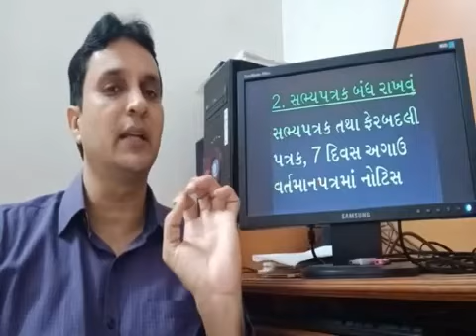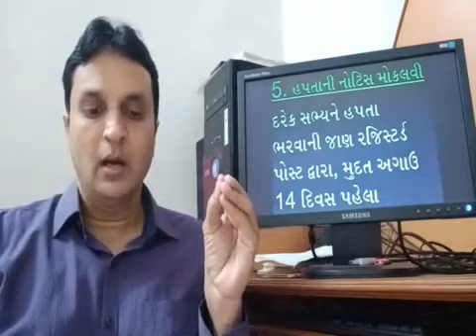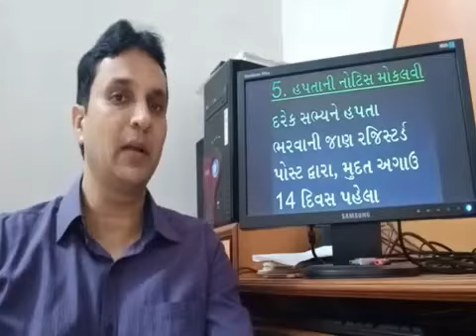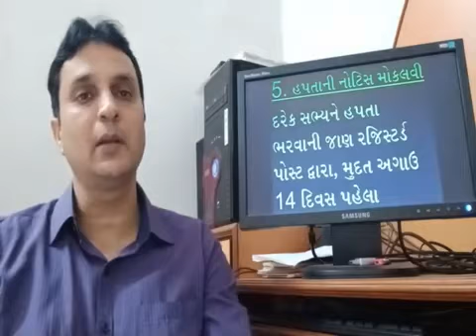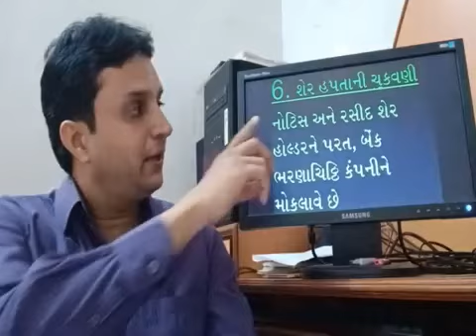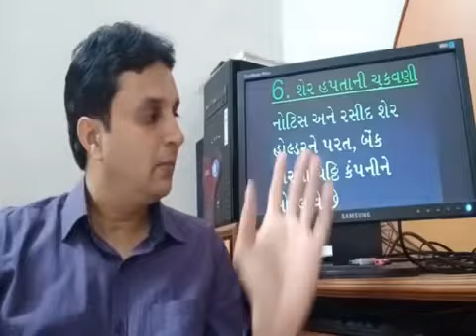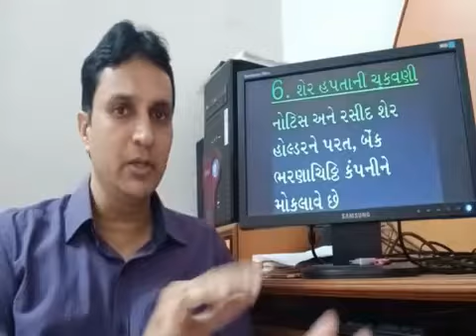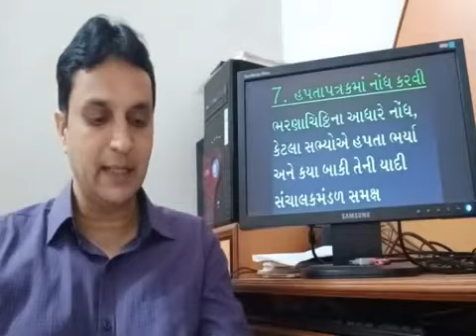12th Commerce || SPCC || Lec. 11